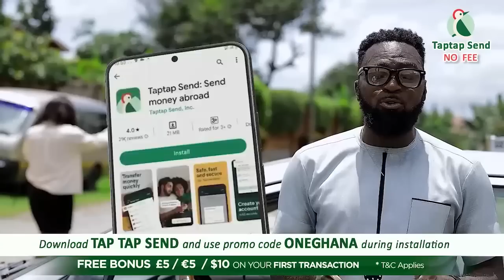I've wαrn Yaa Jackson for showing her baby on social media; I don’t believe in the B!ble-Dir Jackson